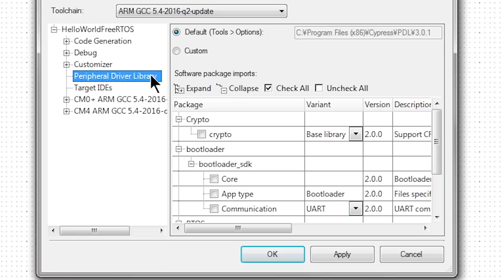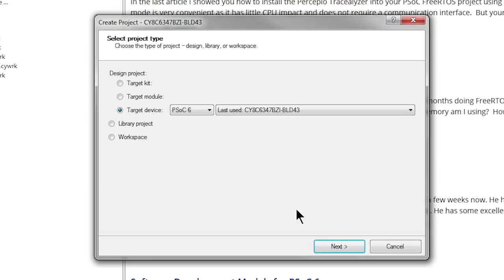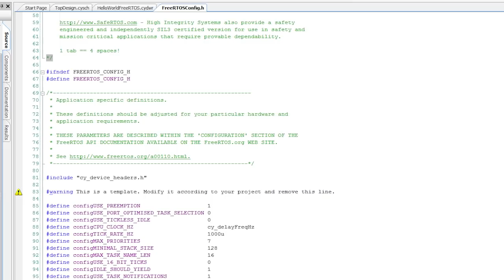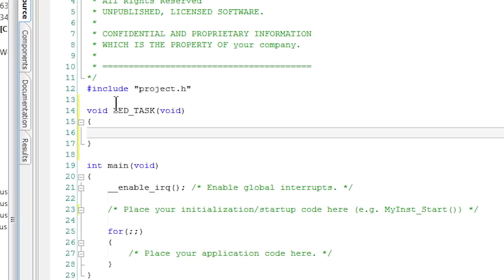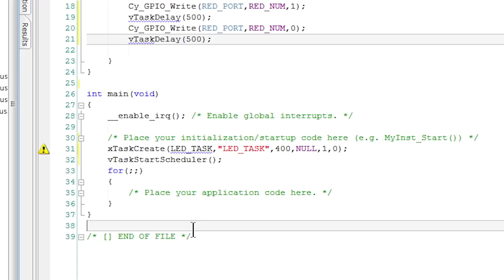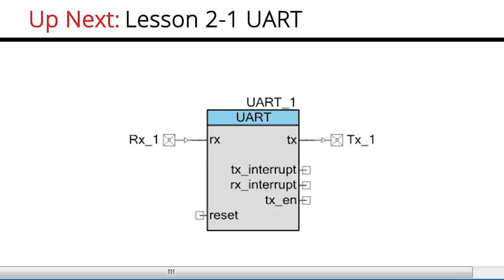Cypress, PSoC 6 101: Lesson 1-4 PSoC Creator FreeRTOS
In this video I will show you how to run a FreeRTOS on PSoC 6.
So, you ask why an RTOS?  Well, when you have multiple cores, more memory and higher frequencies, you can do a lot more.  When you build devices that have multiple sensors, interfaces, communications, etc., you need help managing all of those resources and access to the cores.  An RTOS is used just for that purpose, to manage the complexity of your design.

FreeRTOS is one of the most commonly used open source RTOS’ in the embedded market and a great place to start.  So, let’s get right into it.

We’re going to create a new project again.  This time, we’ll call it “HelloWorldFreeRTOS”.

Now we’re going to modify the build settings to automatically add FreeRTOS into our project.  Right click on the project in the workspace explorer and select build settings.  Pick the Peripheral Driver Library. Click FreeRTOS and choose your memory management scheme, in this case we’ll just keep the default.
Hit okay.